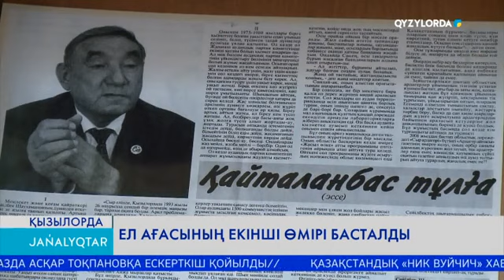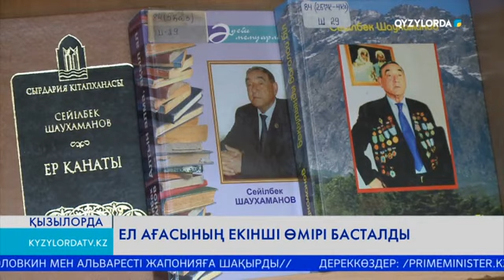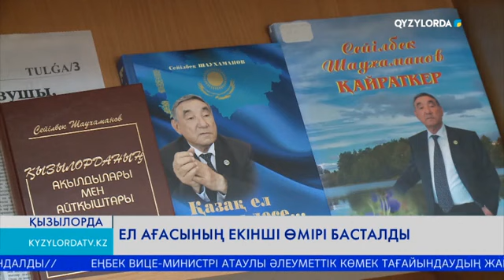ЕЛ АҒАСЫНЫҢ ЕКІНШІ ӨМІРІ БАСТАЛДЫ